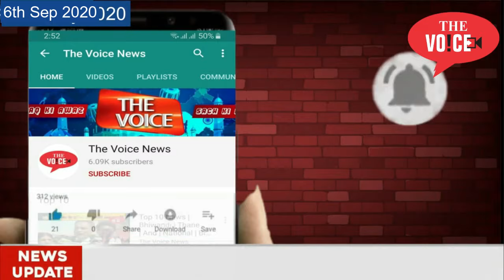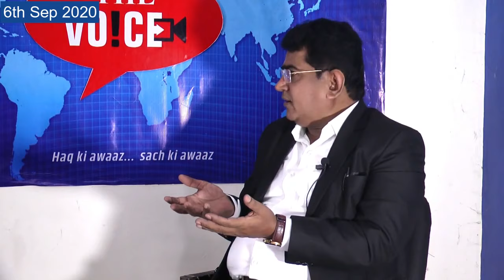समलैंगिकता क्या है | LGBT Category | Imp information by Dr. Noor Khan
The Voice News Channel:
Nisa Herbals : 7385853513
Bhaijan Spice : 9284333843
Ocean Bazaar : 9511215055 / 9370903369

Watch an informative video on Homosexuality and their causes veru explained by Dr Noor a renowned Sexologist, what are categories of Homosex and what are the differences. At the end how to get rid out of it.

होमोसेक्शुअलिटी पर एक जानकारीपूर्ण वीडियो देखें और उनके कारणों को डॉ। नूर द्वारा एक प्रसिद्ध सेक्सोलॉजिस्ट द्वारा समझाया गया, होमोसेक्स की श्रेणियां क्या हैं और अंतर क्या हैं। आखिर में इससे कैसे छुटकारा पाया जाए।

Video  Editor : Mirza Fakhruddin Baig Qamruzzama
Camera Man : Zaid Alam Ansari